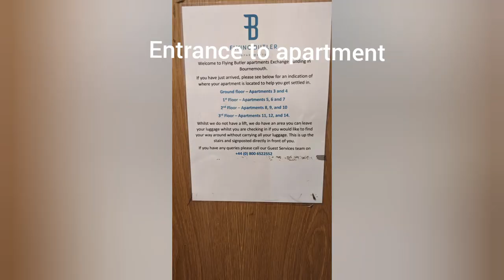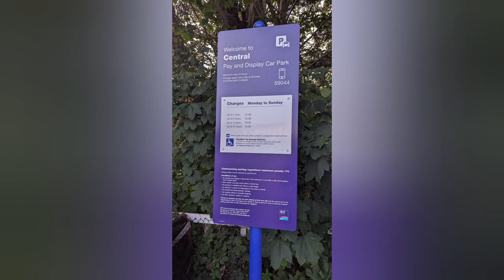Viridian Apartments in Bournemouth Exchanges.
Viridian Apartment also known as the Flying Butler is a service apartment with all the mod cons required for your stay. The apartment we stayed has a washing dryer clothes machine. Fridge freezer, microwave, toaster, kettle but no dishwasher. Welcome pack include tea coffee and washing liquid. Our apartment is on the fourth floor. There is no lift so beware. Also no parking on site. Public car park less than £6 for 24 hours which is about 5 minutes away. Beware that the car park is on a hill with a bit of an incline. Great location in Central Bournemouth close to shopping and about 10 minutes walk to Bournemouth pier. Highly recommended place to stay if you don't mind the flight of stairs and walk to the car park.